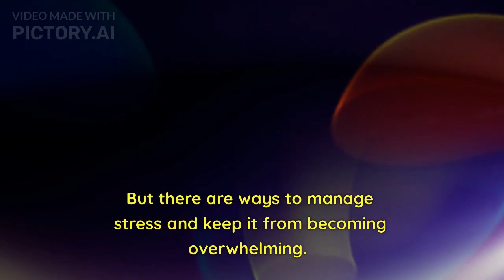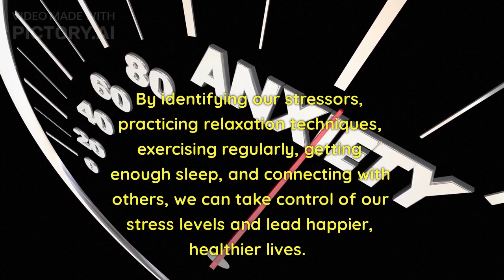How to control stress.